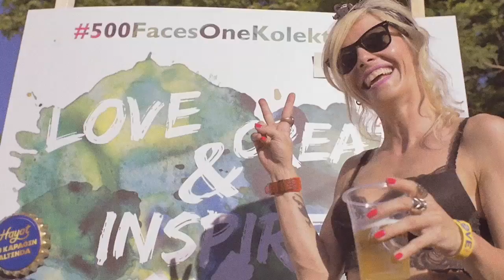Kolektif House @ One Love Festival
One Love Festivali'nde, birlikten kuvvet doğar dedik ve ancak 'bir' olursak tamamlanabilecek bir proje yaptık. Adına da '500FacesOneKolektifLove' dedik. Kalbimizi aydınlatmak için 500 fotoğrafa, yani size de ihtiyacımız vardı. Sayımız tamamlanınca, kalbimizi ışıklandırdık ve bir attı... Herkesle tek yürek olduk!

Kolektif House Nedir?
Yeni ofis anlayışı Kolektif House; ‘Birlikten kuvvet doğar’ felsefesiyle, yaratıcı, verimli, sosyal ve ekonomik çalışma alanları sunuyor.

Etkinliklerimizden haberdar olmak için web sitemiz üzerinden kayıt olabilirsiniz.